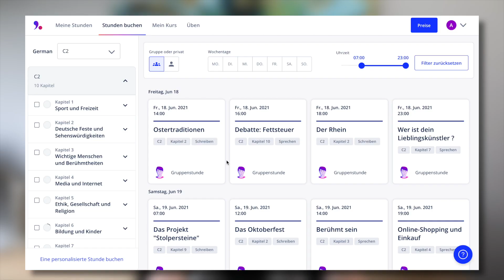Cómo USAR el VERBO "To GET" en Inglés ✅ ¡MUY FÁCIL! 🇬🇧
Descarga aquí el PDF con todo el resumen de TO GET

👉🏻Mi cámara
👉🏻Mi micro
👉🏻Mi foco/luz

Apúntate al reto de Lingoda (código FAST2 para -20€ en el depósito)
(El depósito normal para la reserva de plaza es de 49€. Cada plan se pagará en tres cuotas mensuales. Si completas todas las clases, obtendrás los reembolsos) 😊